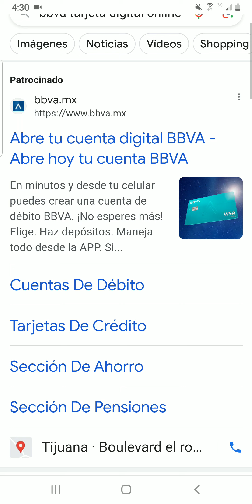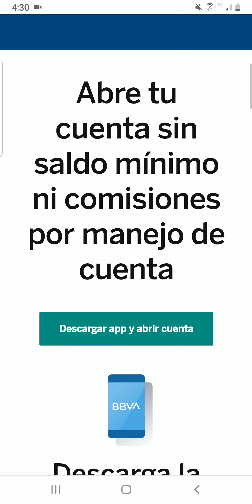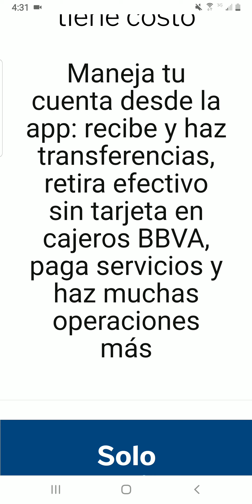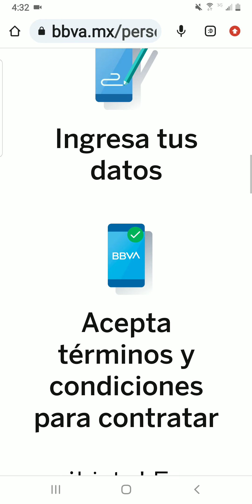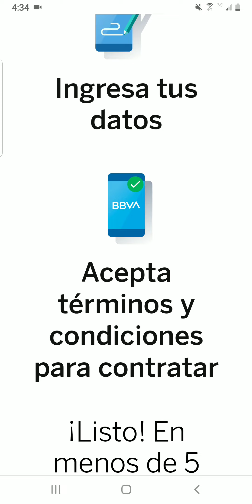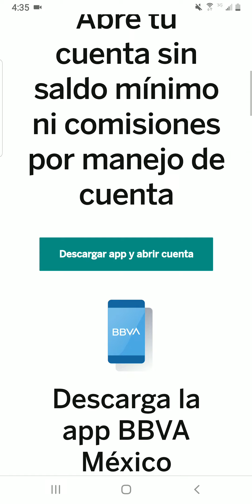COMO crear UNA cuenta de BBVA digital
como crear tu cuenta de bbva en la aplicación de bancomer bbva descarga la app en la playstore como bbva móvil.

hacer una tarjeta de debito en BBVA